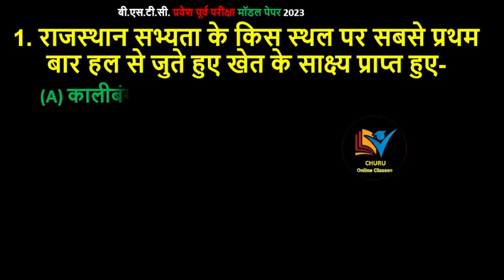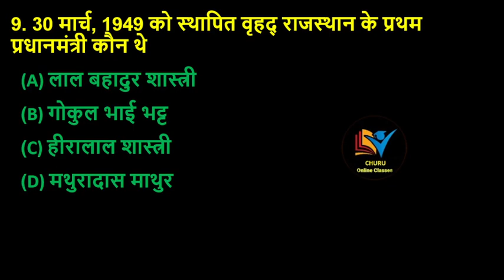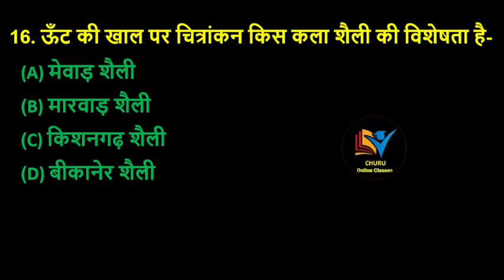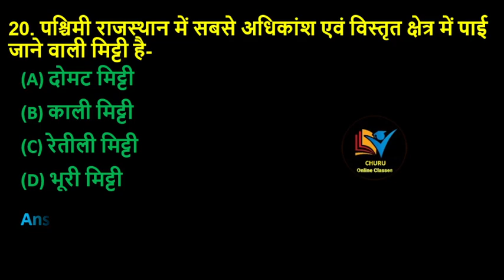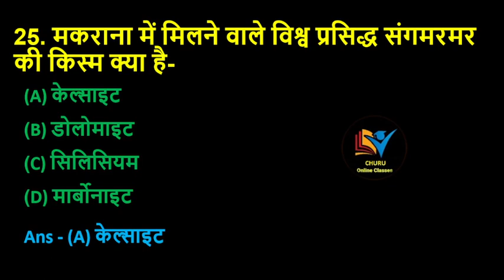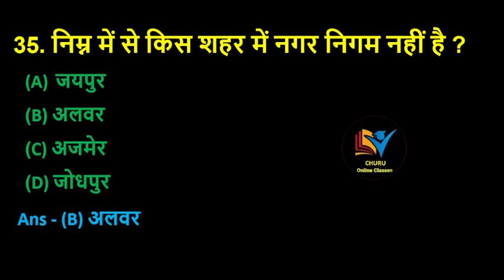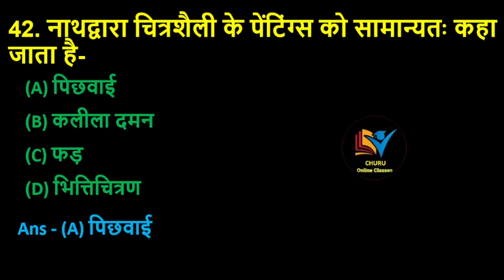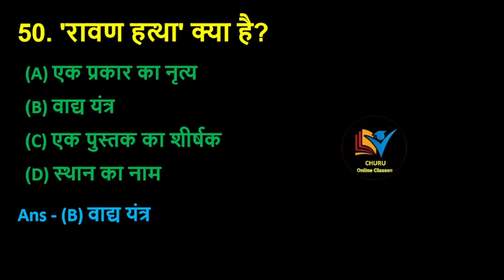bstc online classes 2023 / bstc gk question 2023 / bstc model paper 2023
Rajasthan Police
rajasthan police gk class
Rajasthan Police
rajasthan police online classes 2023
unacademy bstc classes
rajasthan police
constable classes
utkarsh rajasthan police classes
churu tourist places
reet mains classes
churu rajasthan
churu rajasthan tourism
reet level 2 classes utkarsh
reet ki online classes utkarsh
bstc online classes 2022
utkarsh bstc online classes 2023
utkarsh bstc online classes
rajasthan current affairs class today
bstc online classes 2023,
bstc 2023,bstc model paper 2023
ptet online classes 2023,bstc
important questions 2023
udaipur classes bstc 2023
bstc ki taiyari kaise kare 2023
bstc ke form kab bhare jayenge 2023
bstc 2023 form date,bstc paper 2023
ptet model paper 2023,bstc rajasthan gk
bstc 2023,bstc
bstc kya hai
rajasthan police
rajasthan police ki class
rajasthan police online classes
rajasthan police ki taiyari kaise kare
rajasthan police ka sellubus
rajasthan police status

rajasthan police class

rajasthan policeClasses
rajasthan police live class
rajasthan police subject
raj police classes 2022
raj police class
rajasthan police ability
राजस्थान पुलिस फॉर्म
राजस्थान पुलिस कोर्स
rajasthan police merit
राजस्थान पुलिस कंप्यूटर
राजस्थान पुलिस ऑनलाइन क्लास
rajasthan police constable new update

rajasthan police class

rajasthan high court Idc classes

opjs university churu latest news

reet level 2 online classes 2022

rajasthan police rigning class

rajasthan police constable new vacancy update

Idc hindi classes utkarsh

vacancy 2023

reet 1 level online classes

bstc online classes 2022 by rajveer sir

bstc online classes 2023 model paper

rajasthan police new vacancy 2023 syllabus

lakshya classes udaipur bstc 2022

bstc result class

english grammar bstc 2022

bstc first year online classes 2022

bstc 1st year classes 2023

bstc first year classes

utarkas classes jodhpur bstc 2023

utkrusht classes jodhpur current affairs

reasoning classes by akshay sir utkarsh

bstc online classes 2023 shikshan abhiruchi

bstc most important question 2023 reasoning

teaching aptitude for bstc 2023

rajasthan police constable online classes

churu village rajasthan

reet mains classes level 2

reet mains science classes

dudhwakhara churu rajasthan

reet mains english classes level 2

utkarsh Idc classes

reet mains sst classes level 2

exampur rajasthan police constable classes

unacademy reet classes

reet gk classes
rajasthan police live

rajasthan police g k class 2022
rajasthan police g k
rajasthan police bharti
g.k rajasthan police
rajasthan police 2019 ka paper
2022 rajasthan police paper
2021 ka rajasthan police ka paper
2023 rajasthan police ka syllabus
rajasthan bstc exam 2023 online classes
rajasthan police constable classes 2023
rajesh sir computer classes
rajasthan police classes online 2023
reet level 2 pre exam classes 2023
bstc course 2023
shikshan abhiruchi bstc 2022
shikshan abhiruchi bstc 2023
bstc teaching aptitude mock test
reet vacancy 2023 latest news
reet new classes
bstc english class 2023 sankalp classes
bstc online classes 2023 english
BSTC पेपर 2023|Bstc online classes 2023/bstc 2023|bstc live classes 2023|